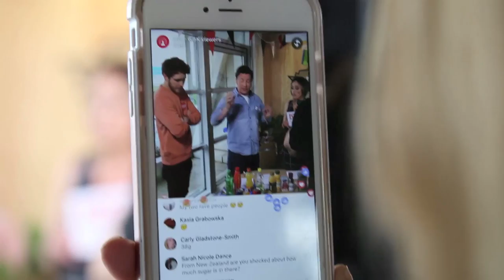Making Breakfast Smoothies with Jamie Oliver | Charlotte Crosby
Watch Me, Jamie Oliver and Alfie Deyes making breakfast smoothies!